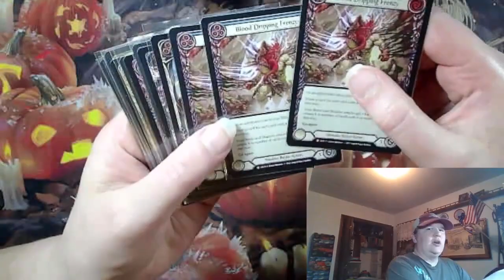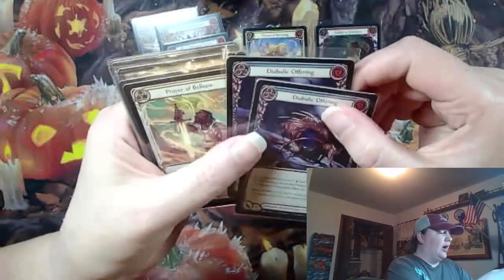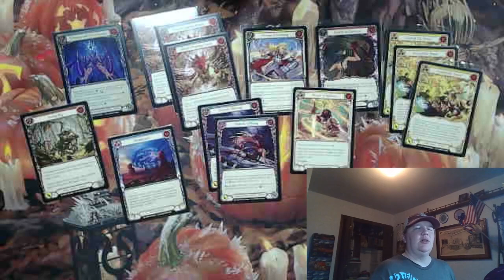Mail Packs 416 FaB